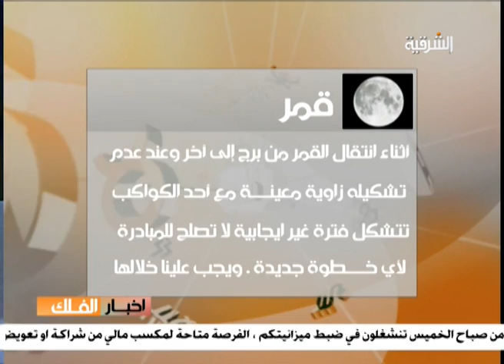اخبار الفلك 1 حلقة ليوم 25-1-2014